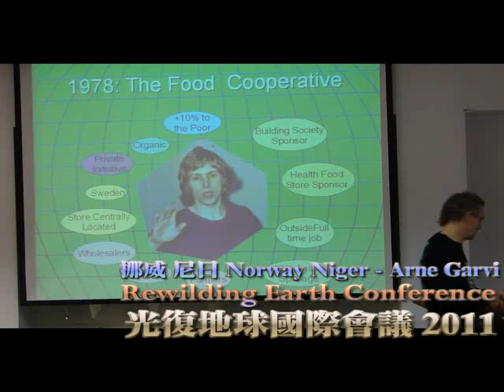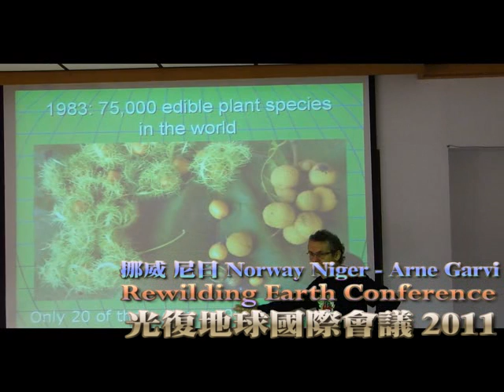Rewilding Earth Conference 2011 光復地球國際會議 Apple 02